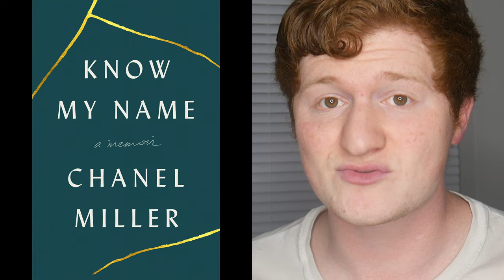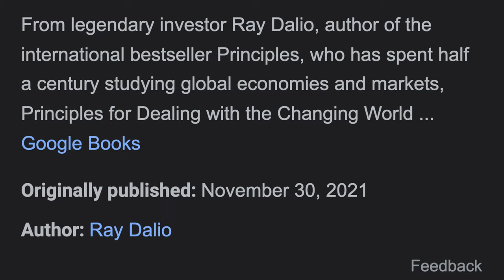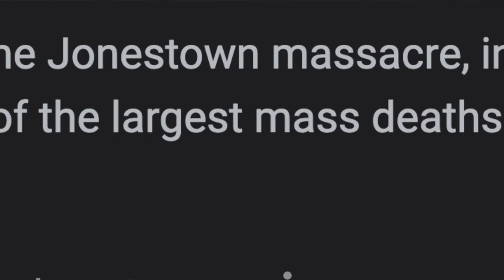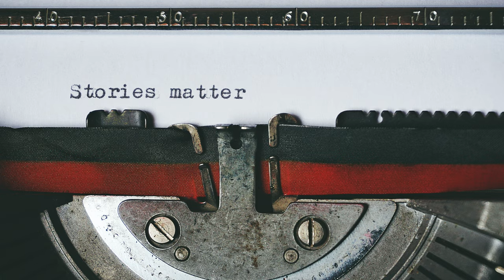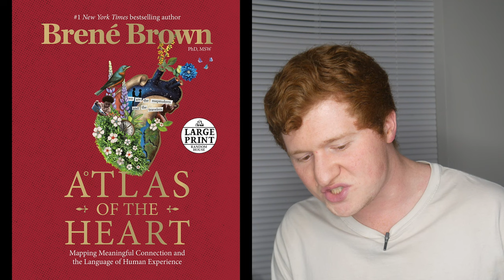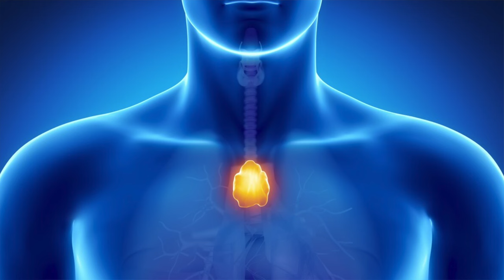5 BEST Nonfiction Books To Check Out In 2023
If you're looking for the 5 best nonfiction books to check out in 2023, your search has ended. In this video, I actually recommend 10 - 5 recommendations that we checked out on this channel in 2021, and 5 more that came out in 2021.

Other books mentioned in this video:
Know My Name by Chanel Miller
How to Not Die Alone by Logan Ury
We Are the Weather by Jonathan Safran Foer
Principles for Dealing with the Changing World Order by Ray Dalio
21 Lessons for the 21st Century by Yuval Noah Harari
The Black Swan by Nassim Taleb
Cultish by Amanda Montell
Never Finished by David Goggins
Can't Hurt Me by David Goggins
Bittersweet by Susan Cain
Quiet by Susan Cain
Atlas of the Heart by Brene Brown
I'm Glad My Mom Died by Jennette McCurdy
Life Force by Tony Robbins

40 OF MY FAVORITE BOOKS 📚 (And WHY I Think You Should Read Them!): 🤓